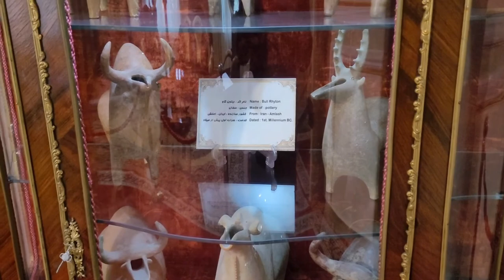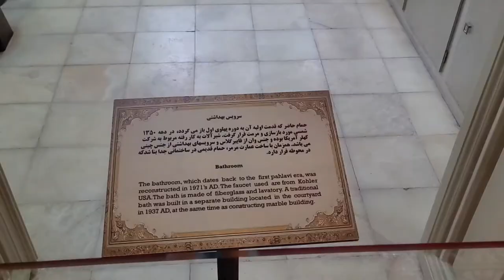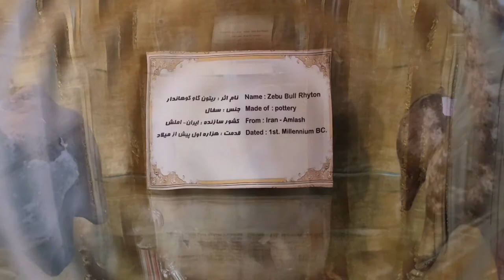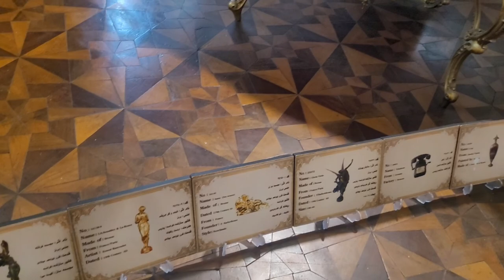Tourist Attraction in IRAN♥️🇮🇷 |Walking in Royal Palace of Ramsar 2022 _ کاخ سلطنتی(مرمر) رامسر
IRAN WALKING TOUR❤ 2022

Ramsar Royal Palace or Marble Palace is one of the most exquisite works of the Pahlavi era in Iran.  This palace was put into operation by the order of Reza Shah Pahlavi in ​​1316 and was used as the residence of the royal family until the Revolution of 1978.  Mohammad Reza Pahlavi, the then Shah of Iran, and his second wife, Suraya Esfandiari, the then Queen of Iran, spent their honeymoon in this palace.  The palace building is located in the middle of a garden with an area of ​​60,000 meters, which is the first modified citrus seedlings and rare ornamental plants planted in this garden and is one of the most interesting and diverse gardens in Iran.
 Ramsar Museum Palace is known by other names such as Ramsar Royal Palace, Marble Palace, Ramsar Garden, Marble Museum Palace and Caspian Spectacle.
 Ramsar Museum Palace, with its beautiful architecture and a combination of various paintings and works of art, antiques and first-class furniture, has become one of the most attractive and spectacular works of Ramsar.
 In 2011, it was selected as the most visited museum in Iran.